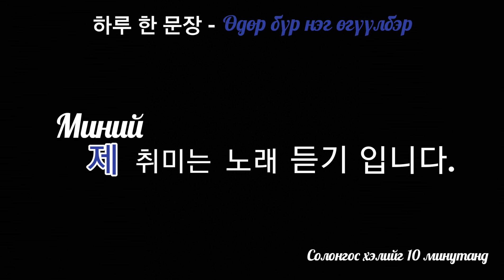Өдөр бүр нэг өгүүлбэр-14 | 제 취미는 노래 듣기입니다.